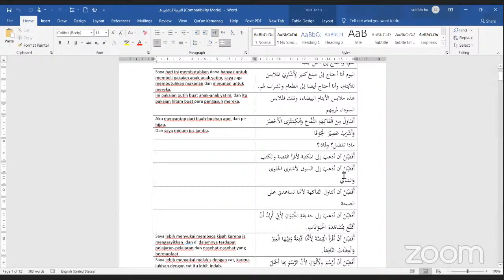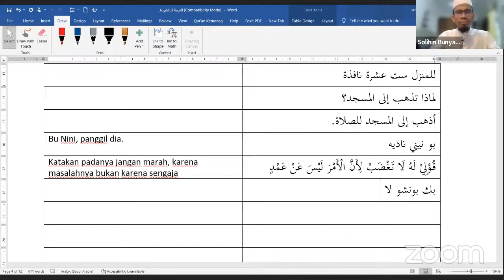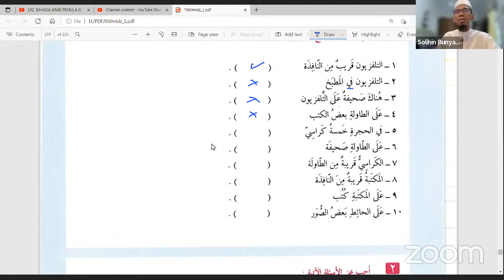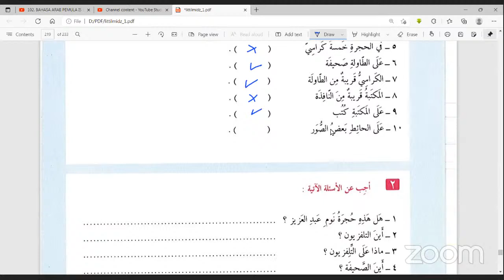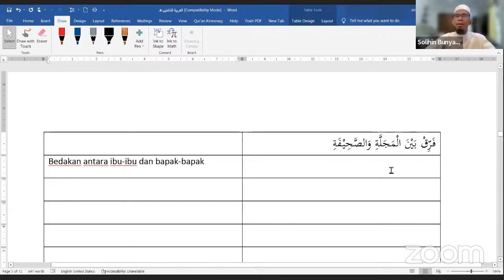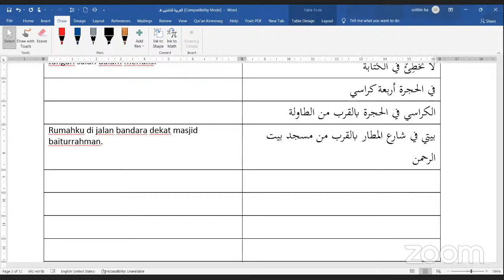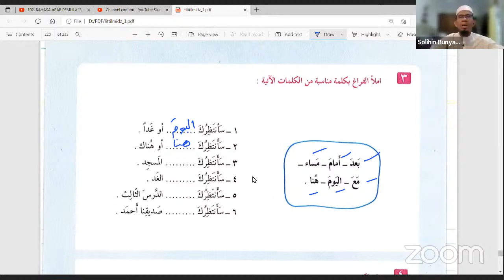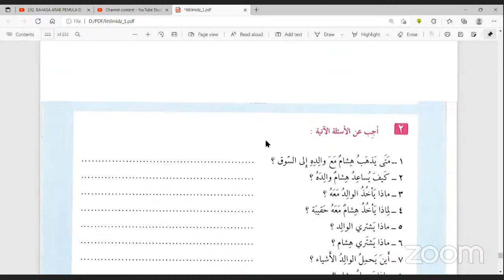102. BAHASA ARAB PEMULA IS LIVE! POSISI DALAM BAHASA ARA